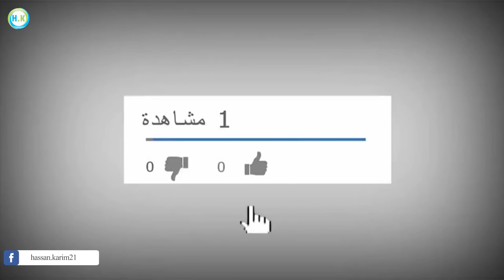مباراة منتخب مصر ومنتخب روسيا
منتخب روسيا لكرة القدم  الممثل الرسمي لروسيا في لعبة كرة القدم والواقع تحت مظلة اتحاد روسيا لكرة القدم المنوط بإدارة شؤون شؤون اللعبة في البلاد، ويتخذ المنتخب الروسي العديد من الملاعب الرسمية له؛ يأتي في مقدمتها ستاد لوجنيكي بالعاصمة الروسية موسكو وهو الملعب المعتمد من قبل الاتحاد الروسي كملعب رئيسي للمقابلات الدولية، كذلك ستاد لوكوموتيف بموسكو وستاد بتروفسكي بسانت بطرسبرغ، ويتولي القيادة الفنية للمنتخب الهولندي ديك أدفوكات والذي تعاقد معه الاتحاد الروسي في مايو 2010 خلفا لمواطنه غوس هيدينك والذي قاد المنتخب الروسي خلال غمار بطولة كأس الأمم الأوروبية لكرة القدم 2008 ليحقق أفضل إنجازات الكرة الروسية في العصر الحديث بتخطي دور المجموعات لأول مرة في تاريخه في أي من البطولات الكبرى ووصوله للدور قبل النهائي في ثالث مشاركات المنتخب الروسي بالبطولة الأوروبية بعد مشاركتين سابقتين عامي 1996 و2004 قبل تأهله الأخير عام 2012، كما شارك المنتخب الروسي في 3 بطولات لكأس العالم لكرة القدم أعوام 1994 و2002 و2014. وإن لم تضاه تلك الإنجازات مثيلتها التاريخية للمنتخب السوفيتي.

من جانبه اعترف الاتحاد الدولي لكرة القدم (الفيفا) بالمنتخب الروسي كوريث شرعي لبطولات وإنجازات منتخبي اتحاد الدول المستقلة والاتحاد السوفيتي لكرة القدم

منتخب روسيا لكرة القدم
فريق كرة قدم

منتخب روسيا لكرة القدم الممثل الرسمي لروسيا في لعبة كرة القدم والواقع تحت مظلة اتحاد روسيا لكرة القدم المنوط بإدارة شؤون شؤون اللعبة في البلاد، ويتخذ المنتخب الروسي العديد من الملاعب الرسمية له؛ يأتي في مقدمتها ستاد لوجنيكي بالعاصمة الروسية موسكو وهو ...
التأسيس: 1912
المدير: ستانيسلاف تشيرتشيسوف
كابتن الفريق: إيغور أكينفيف
الاتحاد: اتحاد روسيا لكرة القدم
الصالات/الملاعب: ملعب لوجنيكي، ملعب بتروفسكي، ملعب سبارتاك، ملعب خيمكي

منتخب مصر لكرة القدم

منتخب مصر لكرة القدم أو منتخب الفراعنة هو الممثل الرسمي لمصر في رياضة كرة القدم . وهو أول منتخب إفريقي وعربي يصل لنهائيات كأس العالم في عام 1934 وهو صاحب الرقم القياسي في عدد ألقاب بطولة كأس الأمم الأفريقية بسبعة ألقاب، كما يحمل لقب أكثر الفرق مشاركة بذات البطولة برصيد 23 مشاركة.

يدير المنخب الإتحاد المصري لكرة القدم الدي تم تأسيسه عام 1921 وانضم إلى الإتحاد الدولي لكرة القدم عام 1923 وانضم إلى الإتحاد الإفريقي لكرة القدم كمؤسس عام 1957.

تتكون ألوان زي منتخب مصر من قميص أحمر وسروال أبيض وجوارب سوداء نسبةً لألوان علم جمهورية مصر العربية.

فريق كرة قدم

منتخب مصر لكرة القدم أو منتخب الفراعنة هو الممثل الرسمي لمصر في رياضة كرة القدم.
التأسيس: 1921
المدير: هيكتور كوبر
كابتن الفريق: عصام الحضري
الاتحاد: الاتحاد المصري لكرة القدم
الصالات/الملاعب: ستاد القاهرة الدولي، ملعب برج العرب

مباراة مصر وروسيا بث مباشر | كاس العالم | تعليق عصام الشوالي 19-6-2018
مشاهدة مباراة مصر وروسيا بث مباشر بتاريخ 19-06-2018 كأس العالم 2018
مشاهدة مباراة روسيا ومصر بث مباشر اليوم في كاس العالم 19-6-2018
مشاهدة مباراة مصر وروسيا بث مباشر بتاريخ 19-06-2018 كأس العالم 2018 - Russia vs Egypt LIVE
مصر روسيا, مشاهدة مباراة مصر روسيا بث مباشر مصر
البث المباشر لمباراة مصر روسيا, كاس العالم اليوم 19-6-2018,
مصر روسيا بث مباشر شاشة كاملة بدون تقطيع,
 مصر وروسيا مباشر, مصر وروسيا بث مباشر,  مصر وروسيا اليوم,بث مباشر  مصر وروسيا,لعبة  مصر وروسيا,بث مباشر مباراة  مصر وروسيا,مباراة  مصر وروسيا,لايف  مصر وروسيا, البث المباشر لمباراة  مصر وروسيا, مصر وروسيا يوتيوب,بين سبورت المفتوحة,القناة الناقلة لمباراة  مصر وروسيا,امتحان الفيزيا 2018,تشكيل منتخب مصر امام روسيا, محمد صلاح,منتخب مصر,fifa2018,توقيت مباراة مصر وروسيا
ماتش مصر وروسيا بث مباشر
مصر وروسيا بث مباشر شاشة كاملة بدون تقطيع,
مصر وروسيا مباشر,
لقاءمصر وروسياا
مشاهدة البث المباشر لمباراة مصر وروسيا اليوم,
مصر وروسيا يلا شوت,
مصر وروسيا  كول كورة,
مصر وروسيا يوتيوب,
بلجيكاوبنما مباشر,
لقاءبلجيكا ضد مصر, مصر ضد مصر ,
مشاهدة البث المباشر لمباراة مصر   روسيا اليوم,
مصر  روسيا يلا شوت,
مصر روسيا كول كورة,
مصر روسيا يوتيوب,
مصر  روسيا كورة اون لاين,
مصر روسيا وان لاين ,
مصر روسيا مباشر, مباراة مصر  روسيا بث مباشر يويتوب,
لايف مباراة مصر روسيا,
مشاهدة بث مباراة مصر  روسيا,
مصر مصر اليوم بث مباشر بتاريخ 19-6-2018,
ON Sport HD Live Stream | HD البث المباشر لقناة اون سبورت